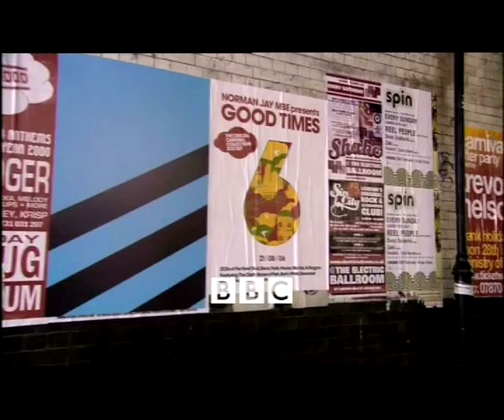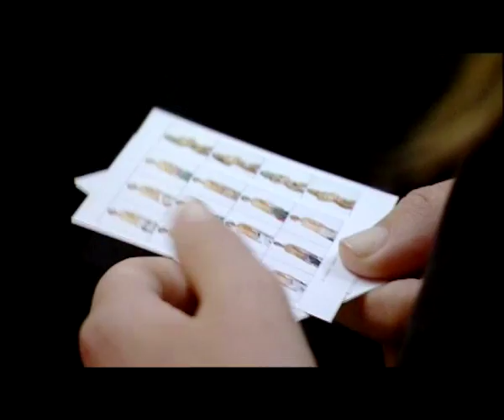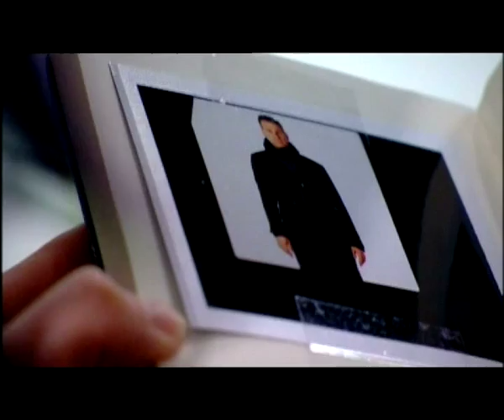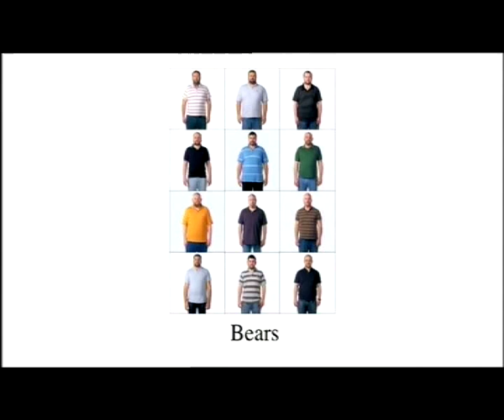Exactitudes - BBC Culture Show 2008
Penny Martin talks with Ari Versluis & Ellie Uyttenbroek of Exactitudes during the making of the London series at The Ultralounge of Selfridges in London